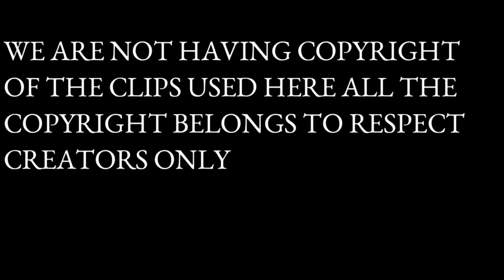ലിംഗം മാറ്റി ചതിക്കുന്നവർ🍌🍑💦🤬| PLEASE STOP THIS🙏🤬| LORD PSY GAMING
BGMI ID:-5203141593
MY DEVICE:-REALME 3 PRO
RAM:-4 GB
ROM:-64 GB
RECORDER:- INBUILT [REALME]

My Videos Are Made for Fun / Entertainment Purposes

Notwithstanding the provisions of section 106 and 106A, the FAIR USE of a copyrighted work, including such use by reproduction in copies or phone records or by any other means specified by that section, for purposes such as review, comment, news reporting, education or research, is not an infringement of copyright.